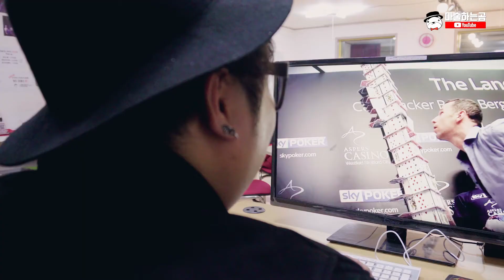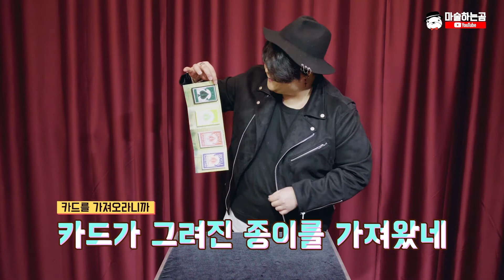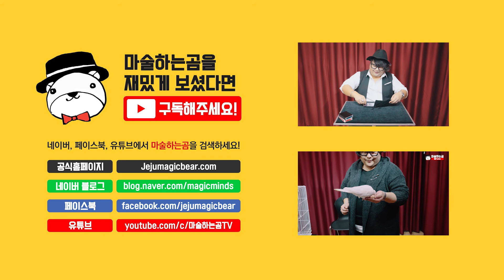그림을 꺼내는 마술 [마술하는곰]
오랜만에 마술하는곰이 마술을 보여드리네요.
이번 마술은 그림을 꺼내는 마술입니다!

마술하는곰의 사무실은 항상 열려있습니다.

제주도에서 마술연습을 하고 싶으신 분들,
카드를 구입하고 싶으신 분들 모두 편하게 마술하는곰을 찾아주세요!

** 마술하는곰 사무실: 제주특별자치도 제주시 월랑북길 38, 403호 마술하는곰

** 네이버, 페이스북, 유튜브에 마술하는곰을 검색하세요!